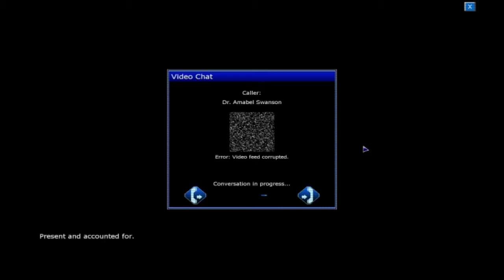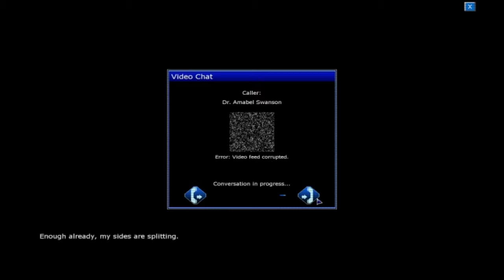Clarence is a male genitalia. FinDragon plays Penumbra Black Plague! Ep.2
And thus he reminds me of the Joker, which annoys me GREATLY.